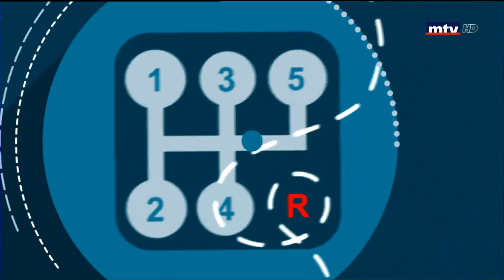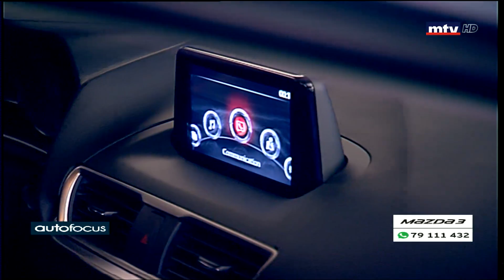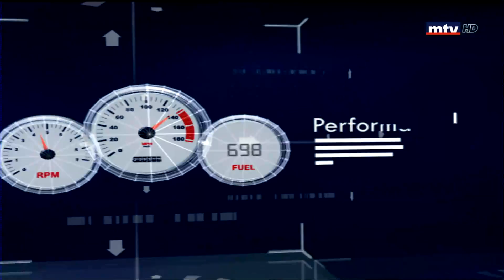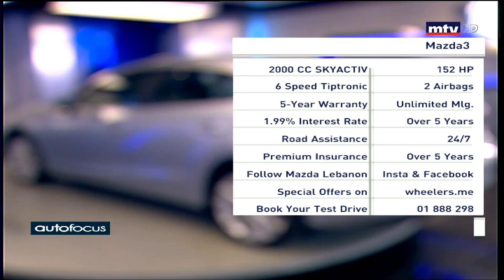Auto Focus - 28/09/2018 - Mazda3